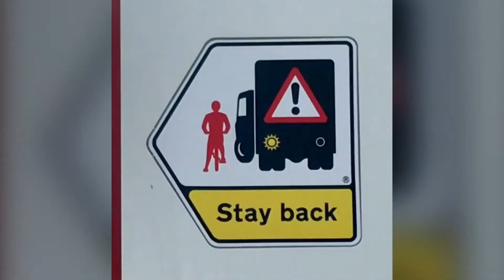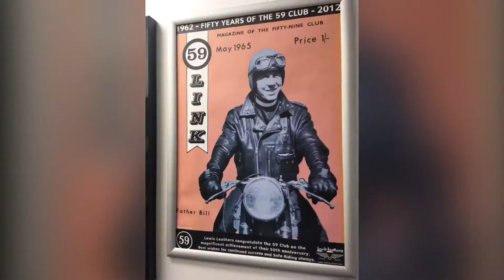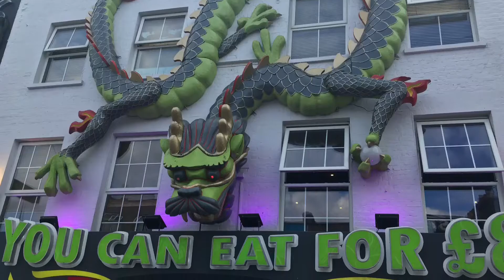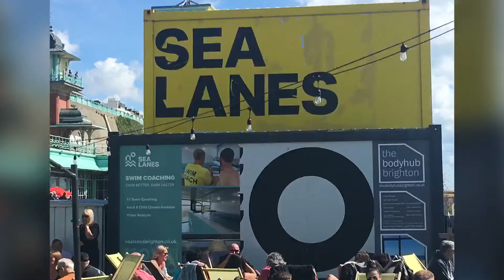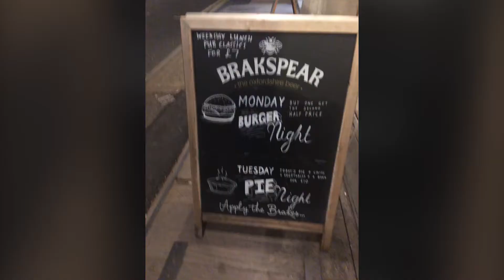London Ace Café 1019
ACE Café London 2019